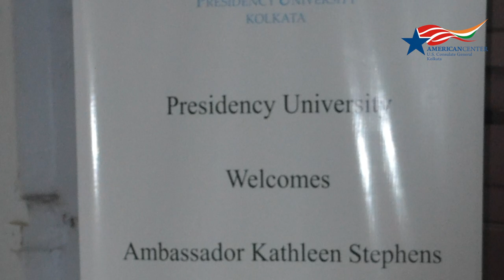Charge De Affaires Ambassador Kathleen Stephens' Kolkata visit